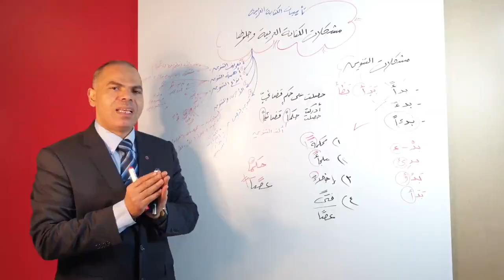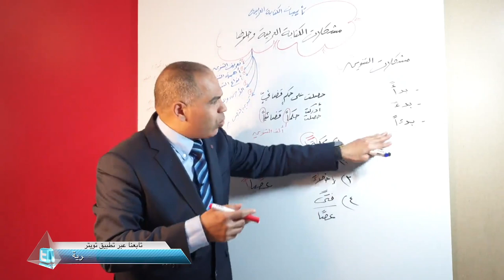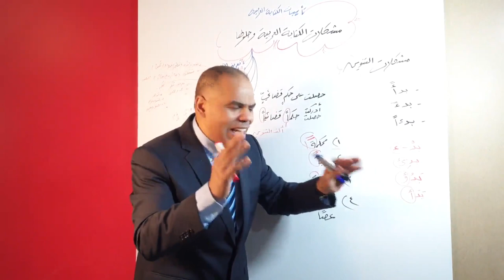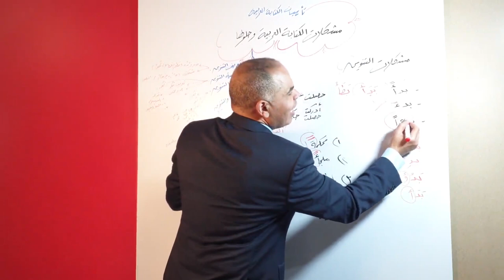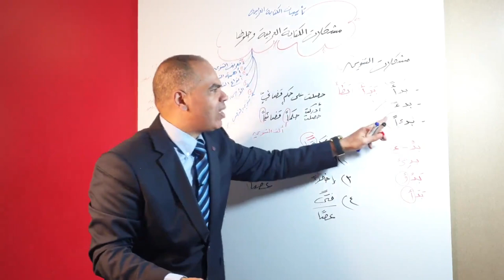مهارة كتابة الهمزة آخر الكلمات وتنوينه